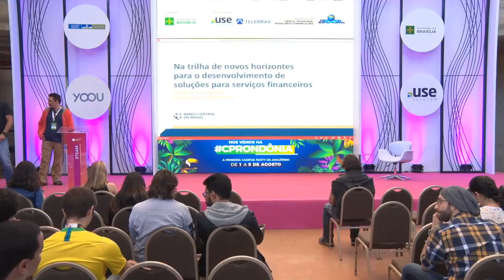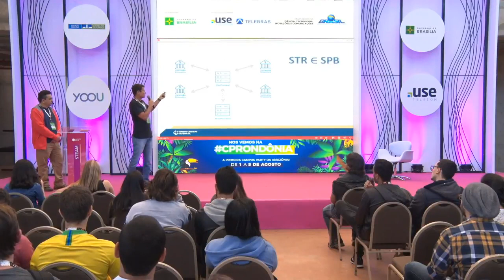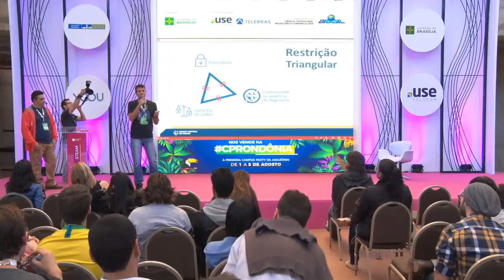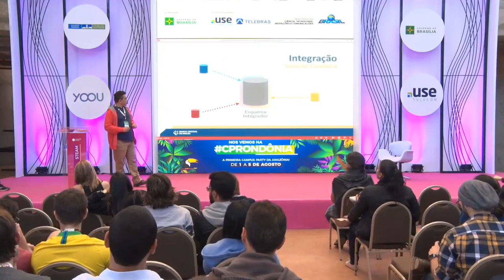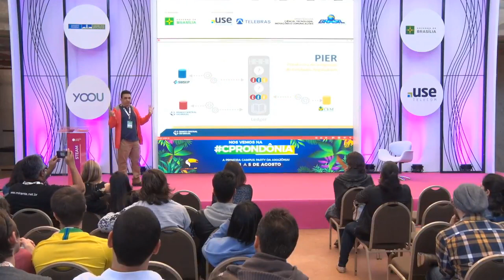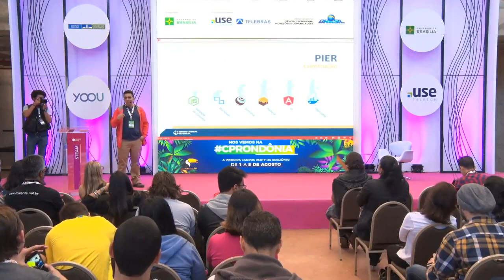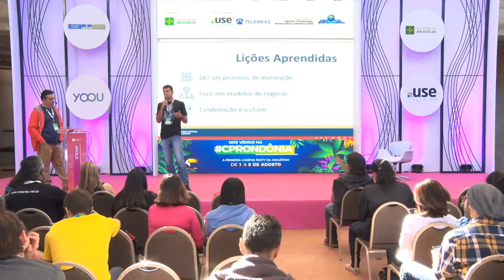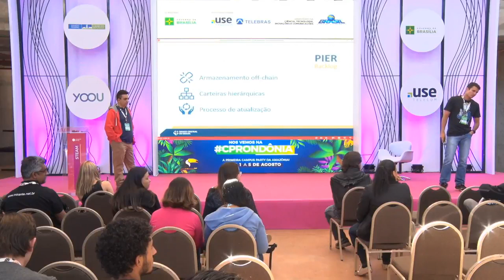CPBSB2 - Na trilha de novos horizontes para o desenvolvimento de soluções para serviços financeiros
CPBSB2 - STEAM - 29/06/2018 das 14h00 às 14h45 - Na trilha de novos horizontes para o desenvolvimento de soluções para serviços financeiros

"O mundo dos serviços financeiros passa por uma onda de inovações tecnológicas, com destaque para o uso de Blockchain, que prometem levar o cenário atual para novos patamares de colaboração, descentralização e transparência. O que está por trás de tudo isso? E quem quiser participar, como pode começar? O time técnico do Banco Central vai desvendar os passos nessa trilha, do desenho da arquitetura à montagem do ambiente, mostrando a experiência de dois projetos inovadores: um sistema alternativo de liquidação de transações e uma plataforma de integração de entidades reguladoras. Vamos conhecer a plataforma Quorum e o desenvolvimento de aplicações Node que interagem via Truffle com contratos inteligentes escritos em Solidity. Ao final, você ainda saberá como poderá participar do LIFT – Laboratório de Inovações Financeiras e Tecnológicas, uma parceria com a sociedade e com empresas de tecnologia para converter essas novidades em resultados. Não perca!  Rafael Sarres de Almeida, José Deodoro de Oliveira Filho:
Rafael Sarres de Almeida: Bacharel e Mestre em Ciência da Computação pela Universidade de Brasília, atualmente é analista do Banco Central do Brasil, onde pesquisa sobre blockchain e tecnologia financeira. Adicionalmente é professor de pós-graduação nos centros universitários IESB e UniCeub em assuntos como Certificação Digital, Transações Eletrônicas, Blockchain, Criptomoedas e Contratos Inteligentes. José Deodoro de Oliveira Filho: Bacharel em Ciência da Computação e Especialista em Sistemas Distribuídos pela Universidade Federal do Ceará, mestre em Economia pela Universidade de Illinois em Urbana-Champaign. É analista no departamento de TI do Banco Central do Brasil há dez anos, onde liderou o desenvolvimento de aplicativos para dispositivos móveis como a Calculadora do Cidadão, e atualmente realiza pesquisa sobre a aplicação da tecnologia blockchain no âmbito do Sistema Financeiro Nacional.